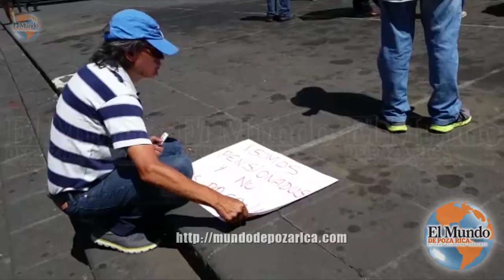PROTESTAN JUBILADOS EN LA PLAZA LERDO, EXIGEN SU PAGO